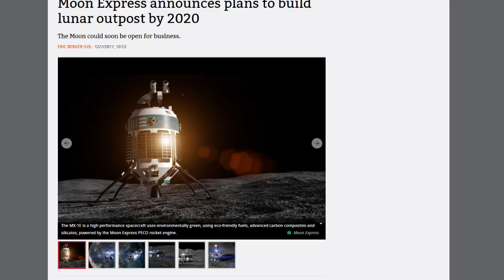Private Company To Start Mining the Moon in 2020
Moon Express is the first company with it sites on the Moon.  It seeks to be the first to mine the moon in 2020.  A stark departure from when governments were the only one's with enough resources to conduct such an operation.